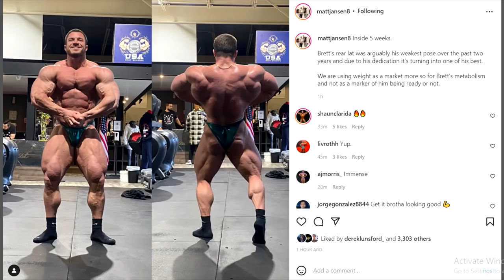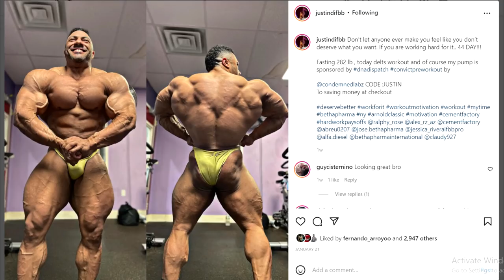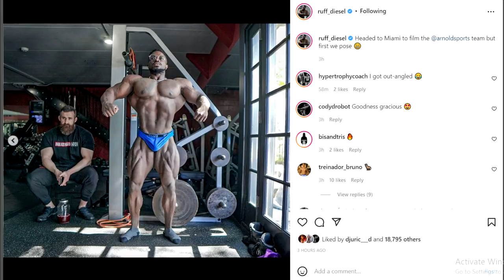Did Nick Walker Really STOP Working With Matt Jansen?! + Brett Looks HUGE! + Justin Getting Smaller?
TIMESTAMPS:
00:00 - Intro
00:16 - Did Nick STOP Working With Matt?
03:36 - Brett Looks HUGE
07:35 - Justin Getting Smaller?
10:07 - Terrence Ruffin 5 Weeks Out